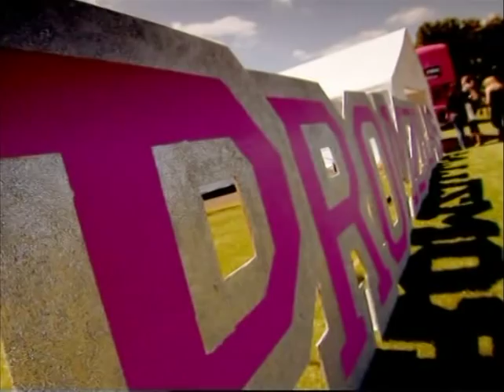Promzilla featuring Abi O!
Abi O was on hand to BeauBronz the Promzilla boys, watch Adam and Conrad go from pale and pasty to a BeauBronzed glow!